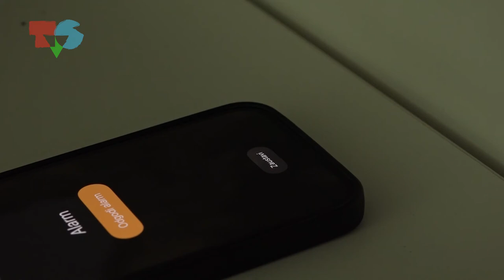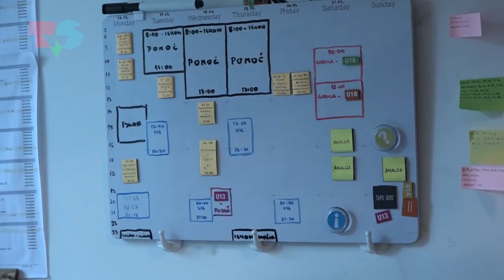Život cimera u studentskom domu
Jedno od vječnih pitanja studenata je što je bolje: stan ili dom? Ako pitate naše sljedeće sugovornike iz Studentskog doma "Stjepan Radić", oni znaju odgovor na pitanje zbog zanimljivih svakodnevnih situacija s cimerima.

Novinarka: Tajana Josipović
Snimateljica: Karin Sergo
Produkcija: Televizija Student, lipanj 2022.